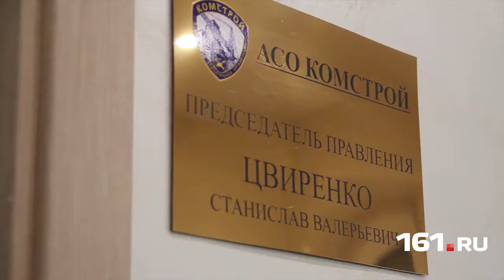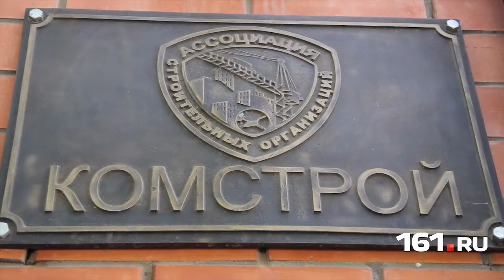Загляни в кабинет руководителя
Портал 161.ru запускает проект «Кабинет руководителя».